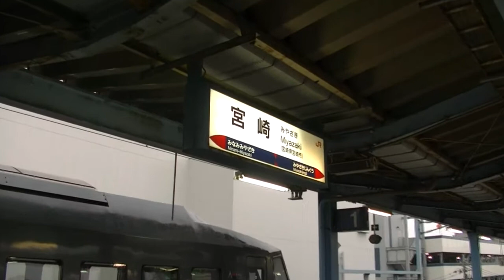5月連休の旅（2012年）② 都城→宮崎 特急きりしま14号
5月連休の旅（2012年）②　都城→宮崎　特急きりしま14号　日豊本線　大淀川　グリーン　畑
霧にむせぶ外窓　南宮崎（日南線乗りかえ）　Sunshine号　サンシャイン
ＪＲ九州旅行鹿児島支店；